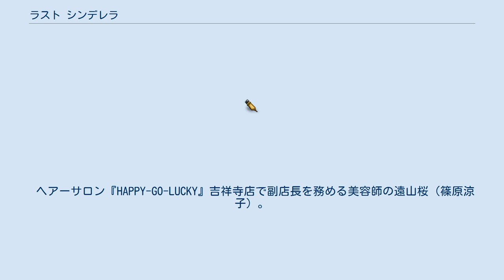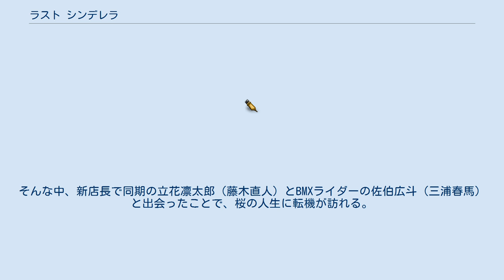ラスト シンデレラ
『ラスト♡シンデレラ』は、2013年4月11日から6月20日まで毎週木曜日22:00 - 22:54 に、フジテレビ系の「木曜劇場」枠で放送された日本のテレビドラマ。
主演は篠原涼子。
 キャッチコピーは「女の本音 VS 男の本音、ちょっとエッチな大人の恋物語。」。
 彼氏いない歴10年の恋に不器用な39歳独身の「おやじ女子」を主人公に、女の本音・男の本音とともにお色気描写を交えて恋愛模様を描く大人のラブコメディ。
 平均視聴率は15.2%、最高視聴率は最終話の17.8%を記録した。
最終話の瞬間最高視聴率は22時56分、57分、59分の3時点でクライマックスシーンの20.9%。
 放送当時、日本のテレビドラマでは性的描写が自粛傾向にあったが、フジテレビドラマプロデューサーの中野利幸は、「大人の恋愛を描く上でエッチな話や行為を避けるのは逆に不自然」であるとして、お色気シーンはリアリティを追求するためにも必要なものとして多く盛り込んでいる。
また、表現については、健康的で明るいコントのようなスタイルを取り、卑猥（ひわい）さや生々しさを避けるように工夫され、視聴者が学校や職場などで気軽に話題にできるテレビ的エンターテインメントの原点を追求している。
 これらの反響は大きく、視聴率は初回から第7話まで一度も数字を下げない右肩上がりを記録した。
これは1989年に日本で視聴率がデータ化されて以来、民放の連続ドラマでは史上初のことである。
初回から7話連続視聴率上昇という記録は、当ドラマの次のクールに放送された『半沢直樹』（TBS）に抜かれるまでは民放の連続ドラマ史上最高記録であった。
 放送後の見逃し配信はフジテレビオンデマンドで毎週火曜日16:00に最新話が追加配信されている。
このほかYouTubeの番組公式動画があり、本作のお色気シーンを集めたダイジェストは掲載から2週間で40万再生を記録している。
 ヘアーサロン『HAPPY-GO-LUCKY』吉祥寺店で副店長を務める美容師の遠山桜（篠原涼子）。
彼女は美容師としての腕は確かだが、自分のことには無頓着で私生活は自堕落。
10年間彼氏がいなく恋の仕方も忘れている。
ある日、自分の顎にヒゲが生えていたことが発覚してショックを受ける。
そんな中、新店長で同期の立花凛太郎（藤木直人）とBMXライダーの佐伯広斗（三浦春馬）と出会ったことで、桜の人生に転機が訪れる。